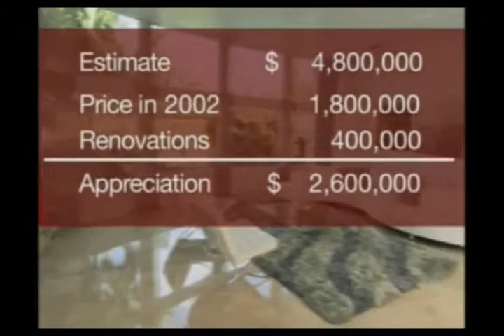HGTV What My House Is Worth